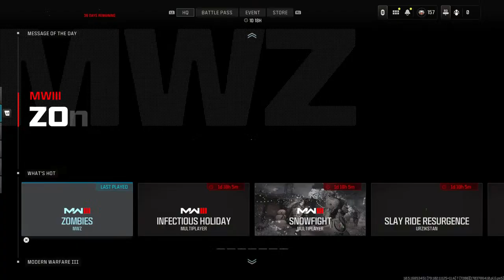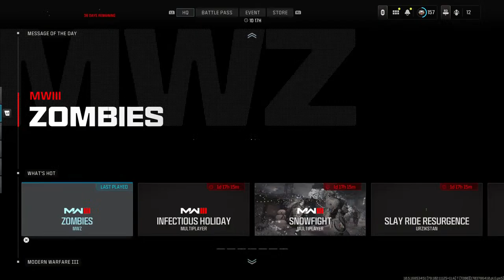MW3 Zombies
First of all Happy New Year!!! Let's dive into Zombie Land